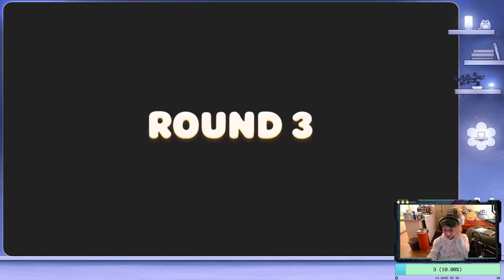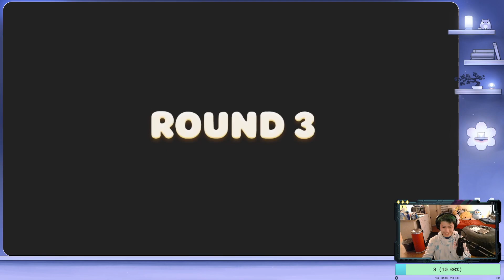Romance Week Day 6 - This is also clearly a dating sim - Party Animals ft. Mari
Hey it's me DjDoubleT here and existing with romance week day 6 with Mari as we clearly play a dating sim where we beat up all they jelly couples.

If you want to see me on Twitch feel free!